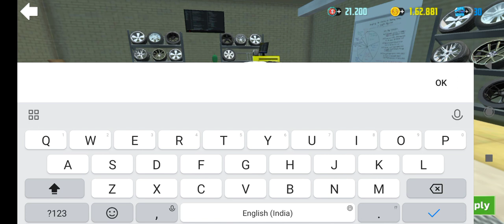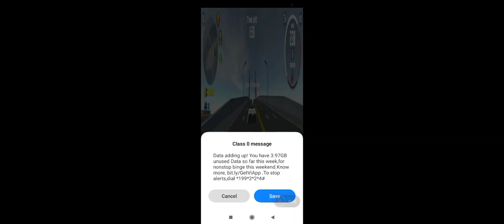COMPLETE MISSION WITH PORSCHE PART 1🏎 gaming car simulator 2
COMPLETE MISSION WITH PORSCHE PART 1🏎 gaming car simulator2